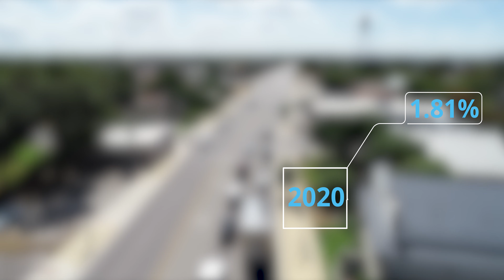Street Cred: CO Issuance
Unusual market conditions caused by the COVID-19 pandemic allowed us to take advantage of especially low interest rates, and save you money, on the second bond issuance associated with our $240 million plan to improve Round Rock's transportation network.